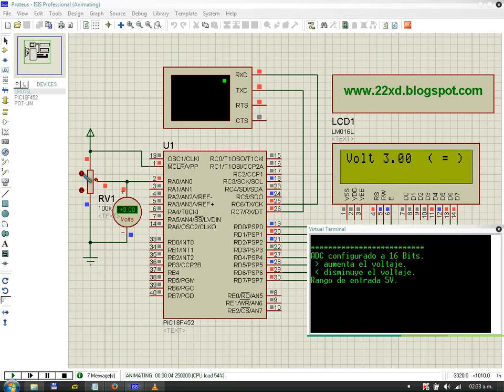Convertidor Analógico Digital N° 01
Ejemplos básicos del Convertidor Analógico Digital usando el PIC18F452.